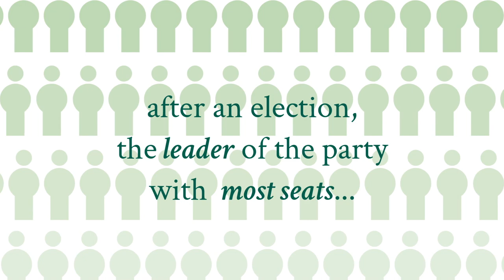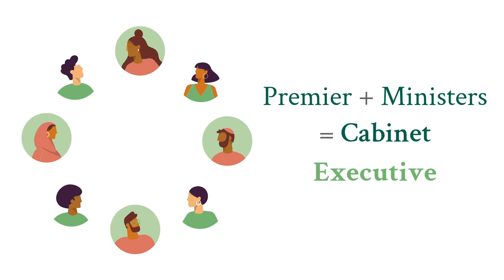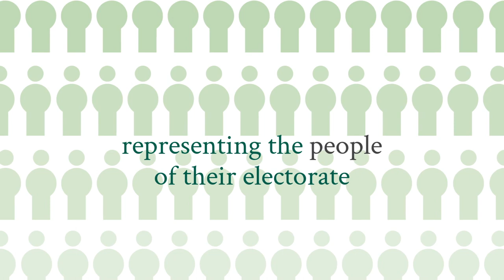Premier - People of Parliament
One of a series of videos introducing key roles in Queensland Parliament.

Suggested focus questions for student discussion:

Before Viewing:
Did you know that a 'premier' is not only the first screening of a film.
What do you know about the Premier of Queensland?

While you watch:
How does a person get to be the Premier of the State?
What are some of the jobs the Premier is responsible for?
When was the job of Premier recognised in Queensland’s constitution? Can you explain what the role was prior to this?
Who is Queensland’s current Premier?

After viewing:
What skills and qualities would a person need to be a good premier?
Keep an eye out for interviews and news reports about the Premier of Queensland.
Use the Chamber Seating Plan to find where the Premier sits in the Legislative Assembly chamber.
Use the Member List on the Queensland Parliament website to find out about the Premier of Queensland.
- Do they belong to a political party? If so, which one?
- Which is their electorate?
- Find out about their career before they were elected to parliament.

Curriculum Alignment:
Year 6
The key institutions of Australia’s democratic system of government and how it is based on the Westminster system (ACHASSK143)
Year 7
The key features of government under the Australian Constitution with a focus on: the separation of powers, the roles of the Executive, the houses of parliament and the division of powers (ACHASSK193)
Year 9
The role of political parties and independent representatives in Australia’s system of government, including the formation of governments (ACHCK075)
The process through which government policy is shaped and developed, including the role of Prime Minister and Cabinet (ACHCK103)